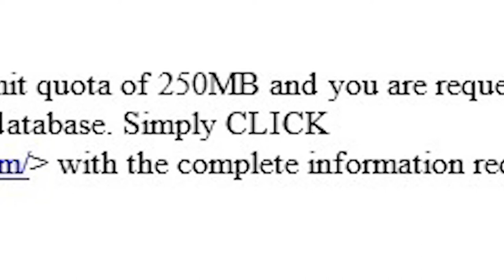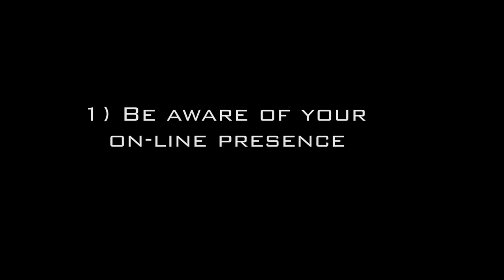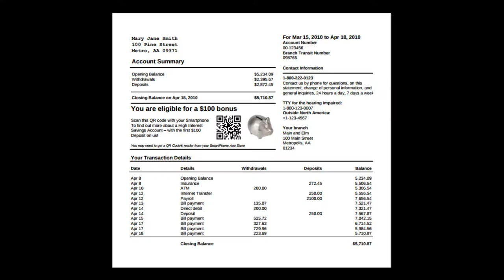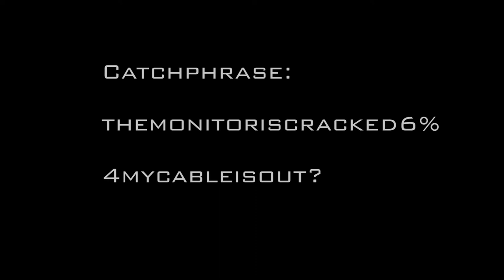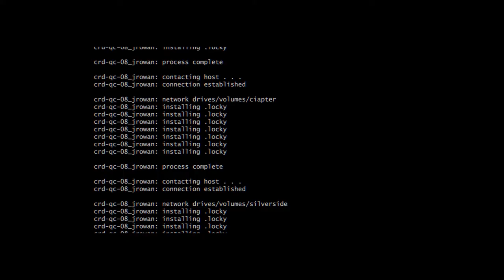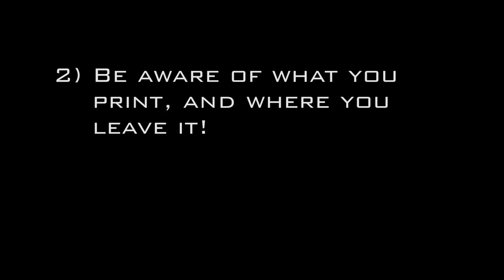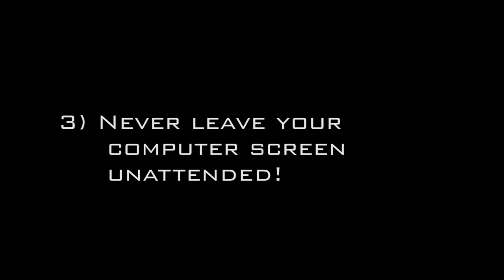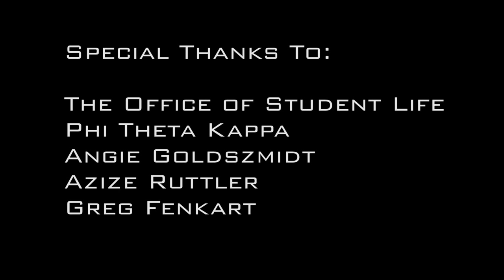Cyber Security at Bergen Community College